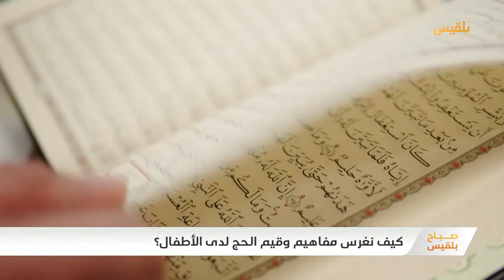كيف نغرس مفاهيم وقيم الحج لدى الأطفال؟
تحدثت الفقرة في برنامج صباح_بلقيس عن أفضل الطرق لتبسيط تعريف فريضة الحج للأطفال، القيم التربوية المرتبطة بالحج التي من المهم غرسها عند الأطفال، الأنشطة المدرسية لتعليم الأطفال الحج وتمثيل كل مناسكه.
ضيف الفقرة: د.ياسر شلبي -استشاري العلاقات الأسرية